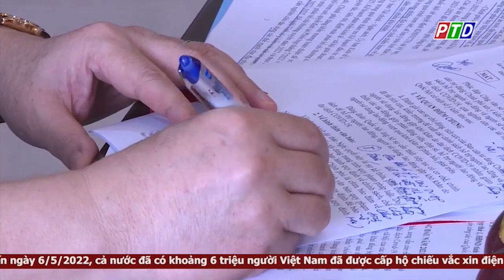Tuyến cao tốc Gia Nghĩa (Đắk Nông) - Chơn Thành (Bình Phước): Tạo đột phá trong phát triển kinh tế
Cập nhật thêm nhiều thông tin tại:
💎 Fanpage: